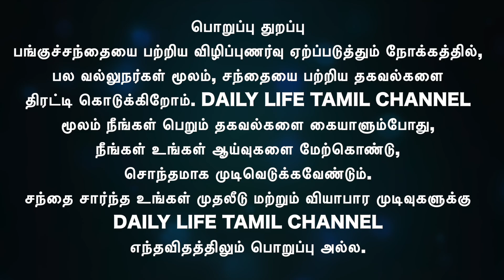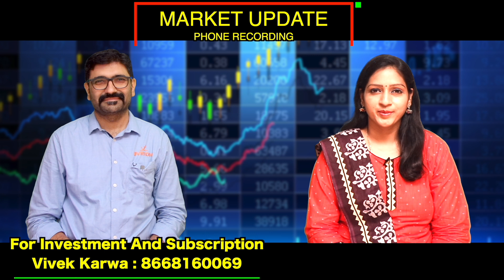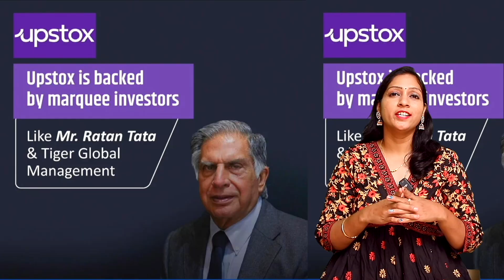2023 பங்கு சந்தை எப்படி இருந்தது,2024 ல் நடக்க போகும் மாற்றங்கள் என்னென்ன? | Share market in tamil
2023 பங்கு சந்தை எப்படி இருந்தது,2024 ல் நடக்க போகும் மாற்றங்கள் என்னென்ன? வரும் வருடம் எப்படி இருக்கும்?